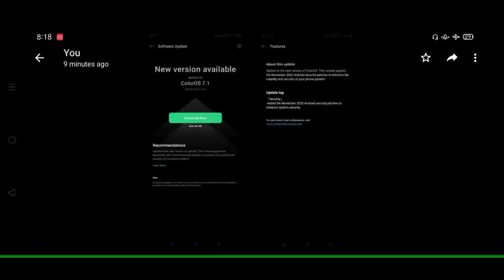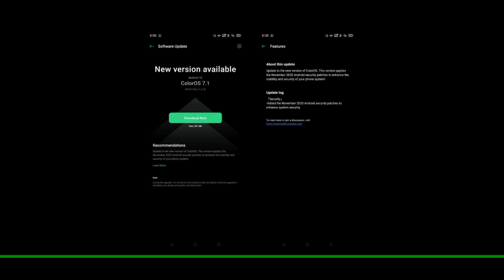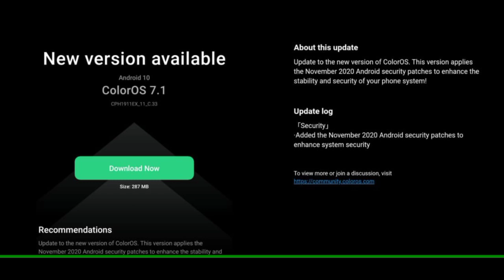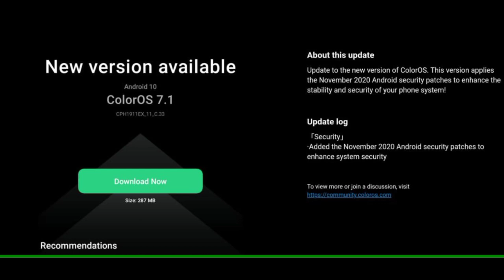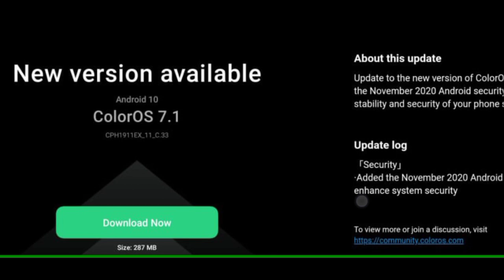🔴 Oppo F11/F11 Pro New Update Review After Use | Oppo F11/F11 Pro November C.33 Update Review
Hy Tubbies ,
I am the Channel host Utkarsh Gupta and in this video I'll be showing you the Update Review of November Update for Oppo F11/F11 Pro and FAQ , Comment if you liked it .

Hashtags

Social Connects -

Courtesy - Oppo India

Related Searches -